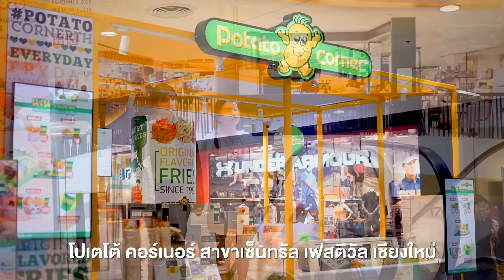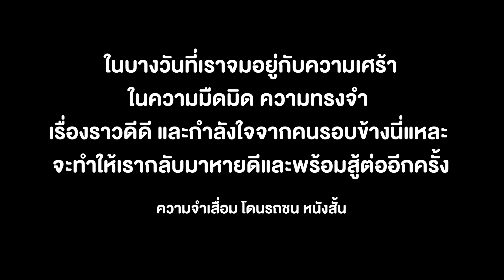โดนรถชน คนที่ถูกลืม...จำไม่ได้ว่าใครเป็นแม่ หนังสั้น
ลูกถูกรถชนจนความจำเสื่อม หัวอกคนเป็นแม่แทบสลาย
เรื่องราวจะเป็นยังไง เป็นกำลังใจให้พวกเราด้วยนะคะ
เบื้องหลังความทรงจำทั้งชีวิตของคุณ
มักจะมีเรื่องราวของแม่อยู่เสมอ
เพราะ...แม่อยู่กับเราตั้งแต่เราลืมตาดูโลก ขอบคุณ Potato Corner
ที่ทำให้เราได้แบ่งปันเรื่องราวดีๆแบบนี้

❤Line : pangporn1020